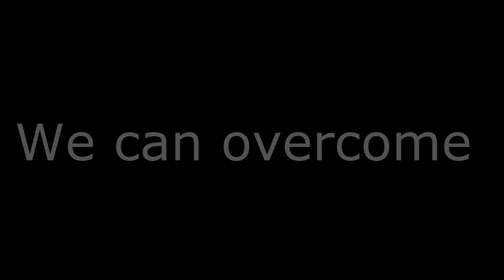As I Lay Dying - Overcome Preview ( from Awakened album 2012)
As I Lay Dying - Overcome Preview